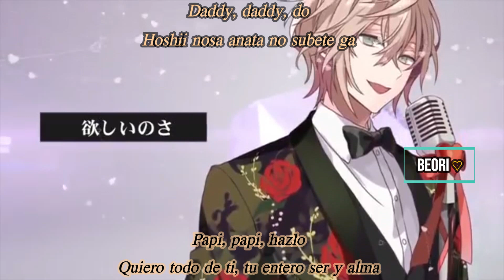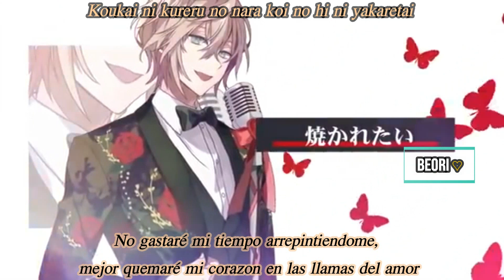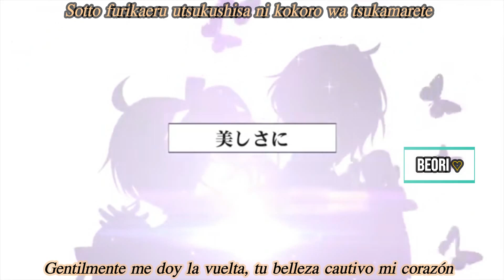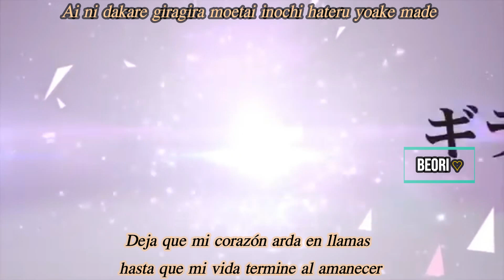Rikka - Daddy! Daddy! Do! feat.Natsuiro Matsuri(cover)//Sub. Español y Romaji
Ya hacia falta una cancion de ellos dos me encanta como se complementa este dueto, Rikka es de una extensión de Hololive llamada Holostars, es como Hololive hombres por asi decirlo xd
Y Matsuri es de Hololive, canta hermoso y pero su personalidad es lo que más llama la atención supongo yo jajaja
Igual la canción es el segundo opening de Kaguya sama Love is War si no lo conocen o no lo han visto deben de hacerlo se pierden de una de las mejores comedias románticas que he visto

Apoya a Rikka y a Matsuri